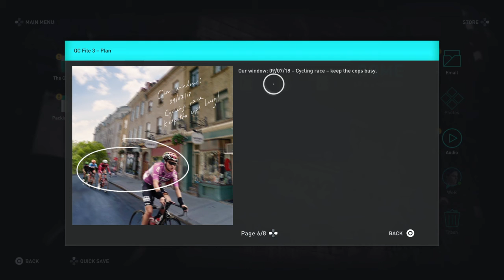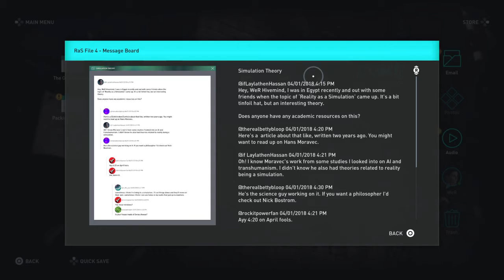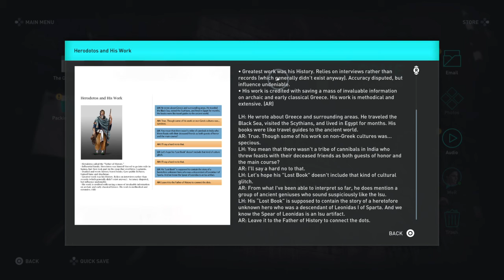Assassin's Creed® Odyssey_20181011221905